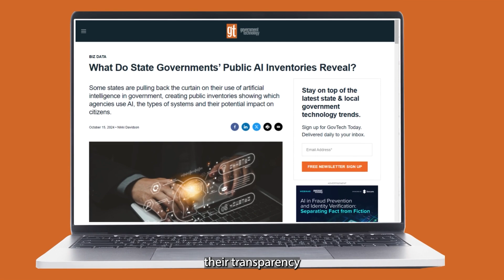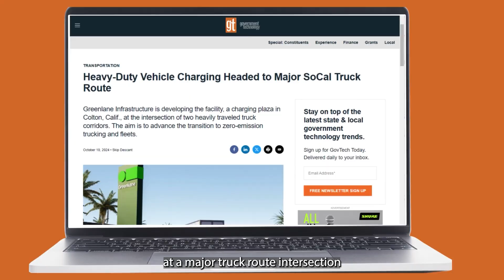GT Fast5: Modernizing and securing the enterprise, an AI tools inventory, and more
The week's stories of public sector innovation all wrapped up in a tidy 90-second package